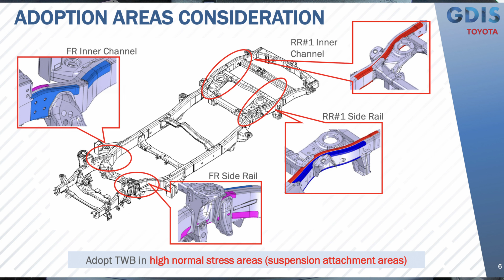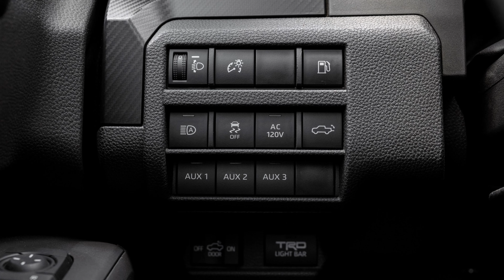Le nouveau pick-up de Marty - TOYOTA ST-EUSTACHE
L'ultime évolution du pick-up de Marty McFly! Le tout nouveau Tacoma 2024 sait parler à votre coeur d'enfant qui admirait le pick-up du héro de BTTF. Polyvalent, pratique, aussi capable sur route qu'en hors-route... et surtout, un moteur turbo dont on entend la valve de surpression faire psht! psht! (Très important).

0:00 Back to the Future (truck)
0:41 Introduction
1:24 Histoire des pick-ups Toyota
1:19 Quatrième génération de  Tacoma
4:03 Le nouveau châssis indestructible
6:04 Sienli demande: Pourquoi faire du Off-Road?
6:48 Installation de lumières supplémentaires
7:51 The Fast and The Furious
8:11 Design intérieur & extérieur
8:47 Facilité à conduire le manuel
9:09 Pourquoi choisir le Tacoma 2024?
10:28 Petit mot de la fin